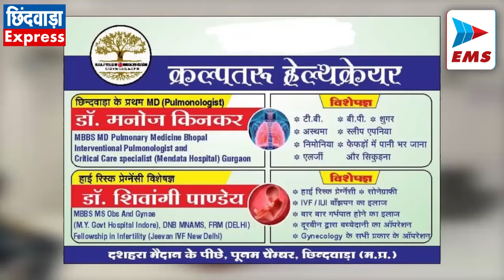CHHINDWARA LIVE। CHHINDWARA NEWS | EMS TV 10-Jun-2024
1. ऑनलाइन गेम ने ली महिला की जान

आजकल हर व्यक्ति डेली लाइफ में मोबाइल और इंटरनेट पर निर्भर हो चुका है। जिसमे मुख्य रूप से इंटरनेट की मदद ली जाती है जो काफी मददगार भी साबित होता है। लेकन जब मोबाइल लत बन जाए तो इसके दुष्परिणाम भी देखने को मिलते हैं ऐसा ही मामला जुन्नारदेव के गांव चटुआ में सामने आया है जहां एक महिला ने मोबाइल गेम्स की लत में अपनी जान दे दी। हैरान कर देने वाली बात यह है कि इसमें कोई कम उम्र के बच्चे नही बल्कि एक 38 वर्षीय महिला शिकार हुई है। जानकारी के अनुसार महिला एवं बाल विकास की सुपरवाइजर सरला सल्लाम मोबाइल गेम में 2 लाख रुपए हार चुकी थी। पैसे हारने के बाद कर्ज से घबराकर महिला ने इहलीला समाप्त कर ली बताया जा रहा है कि महिला ने घर बनाने के लिए लोन लिया था और लोन का पैसा जल्द चुकाने के चक्कर में वह ऑनलाइन गेम में फस गई। इस गेम को खेलने के लिए उसने अपने कई रिश्तेदारों से भी कर्ज ले लिया। जब हार की रकम बहुत अधिक हो गई तब कोई रास्ता दिखाई ना देने पर उसने खुद को कमरे में बंद कर इहलीला समाप्त कर ली।

2. अमरवाड़ा उपचुनाव की तारीख तय

चुनाव आयोग ने अमरवाड़ा विधानसभा सीट पर उपचुनाव की तारीख की घोषणा कर दी है। जहां 10 जुलाई को वोटिंग और 13 जुलाई को काउंटिंग की जाएगी। बता दे कि कांग्रेस विधायक राजा कमलेश शाह के इस्तीफा देने के बाद अमरवाड़ा विधानसभा सीट खाली हो गई थी। जिस पर 10 जुलाई को अमरवाड़ा में उपचुनाव होना है। चुनाव की तारीख की घोषणा के बाद सोमवार से आचार संहिता भी लागू हो गई है आचार संहिता केवल अमरवाड़ा विधानसभा क्षेत्र में ही लागू रहेगी। बाकी विधानसभा में आचार संहिता का असर नहीं रहेगा।

3. शौक पूरे करने करने बने अंतरराज्यीय चोर

पांढुर्णा पुलिस को बाइक चोर गिरोह का पकड़ने में सफलता मिली है पुलिस ने तीन राज्यों में चोरी करने वाले पांच आरोपियों को गिरफ्तार किया है आरोपी अपने शोंक पूरे करने तमिलनाडु, महाराष्ट्र और मध्य प्रदेश के कई शहरों से बाइक चोरी करते थे और कम कीमत में बेचकर अपने शौक पूरे करते थे। सोमवार को प्रेस वार्ता के दौरान पुलिस अधीक्षक राजेश कुमार त्रिपाठी एसडीओपी राजेश भार्गव और थाना प्रभारी अजय मरकाम में मामले का खुलासा किया है। अधिकारियों ने बताया कि जब पांढुर्णा और सौसर में वाहन चेकिंग के दौरान एक संदिग्ध बाइक सवार घूमते दिखाई दिया पुलिस ने उसे पड़कर जब जांच पड़ताल की तो बाइक चोरी का मामला सामने आया जिसके बाद पुलिस ने पांच आरोपियों को पकड़कर उनके पास से 11 बाइक जप्त की है जिनकी कीमत 7,45000 रुपए है।

4. तलघर के कमर्शियल उपयोग पर कलेक्टर ने दिए निगम को सख्त आदेश

कलेक्टर शीलेन्‍द्र सिंह ने आज समय सीमा प्रकरणों की समीक्षा बैठक ली जिसमे उन्होंने निर्देश दिए कि नगर पालिक निगम छिंदवाड़ा सहित सभी नगरीय निकायों के सीएमओ बिना अनुमति तलघर बनाने वालों और उनका कमर्शियल उपयोग करने वालों पर नियमानुसार सख्ती से कार्यवाही करें। शहरी क्षेत्र में सरकारी जमीन से अतिक्रमण हटाने की कार्यवाही भी लगातार की जाए। बता दे कि कुछ दिनों पहले भी कलेक्टर द्वारा तलघरों पर सख्त कार्यवाही करने के निर्देश दिए गए थे जिसके बाद निगम ने 50 दुकानों को चिन्हित कर तालाबंदी की कार्यवाही भी की थी। जिसके कुछ ही दिनों बाद फिर से तलघरों में दुकानें संचालित होने लगी और वाहन सड़क पर खड़े होने लगे है। अब देखना यह है कि कलेक्टर द्वारा दूसरी बार सख्त कार्यवाही के निर्देश देने पर संचालित होने वाली दुकानों पर क्या कार्यवाही होती है।

5. नियम पालन न करने पर निगम ने ठोका जुर्माना

नगर पालिक निगम द्वारा मटन मार्केट आजाद चौक क्षेत्र में प्रतिबंधित पॉलीथिन कैरी बैग उपयोग करने वाले पांच दुकानदारों पर चालानी कार्यवाही की गई, साथ ही खुले में मछली बेचने पर लगभग 5 किलो मछली जप्त कर विनिष्टिकरण किया गया एवं अतिक्रमण कर दुकान लगाकर यातायात बाधित करने वालों पर दुकान को जप्त किया गया। कार्यवाही के दौरान स्वच्छता निरीक्षक अरुण कुमार गढ़वाल, जोनल अनिल लोट, सुपरवाइजर योगेश बेंडे, योगेश लोट एवं अविनाश चौहान उपस्थित रहे।